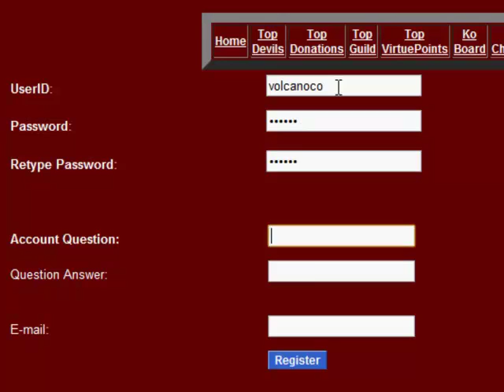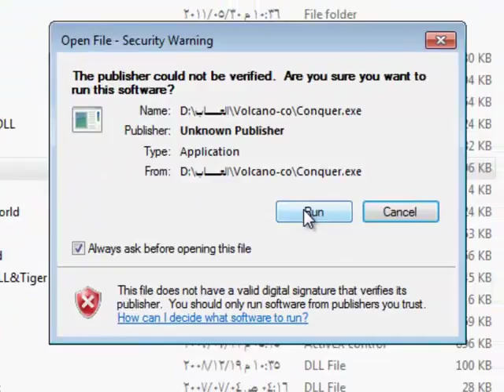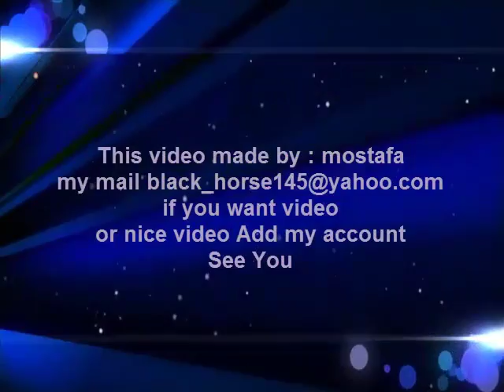How to make account in server Volcano Co